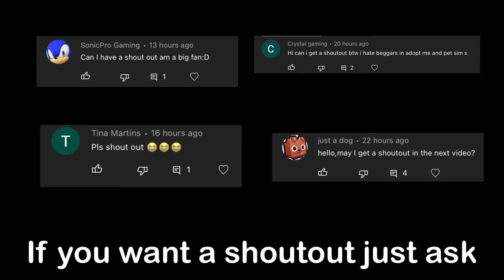What do people trade for a dm pumpkin cat